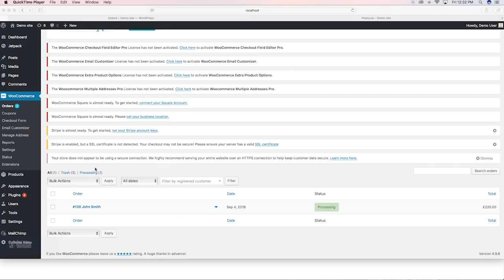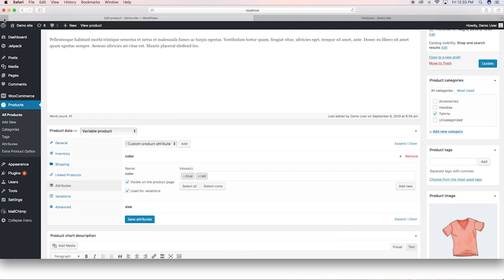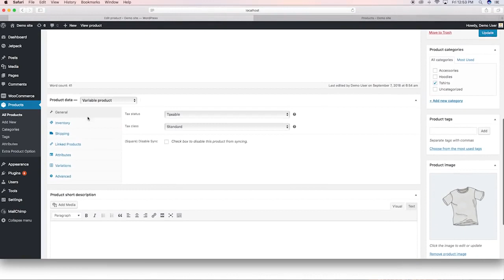How to Display Product Fields Based on Global and Local Product Attribute Tutorial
You can add/show/hide extra fields on a product page based on product variations with the help of WooCommerce Extra Product Options Pro.
Global Artibute
Once defined, these attributes will be available to add to all the products. They will be listed in the attributes section of the product from where you can choose them from the dropdown.
Local Attributes
Variable products are grouped using product attributes function. Product attributes are briefly divided into two: (i) Global Attributes & (ii) Local Attributes
Once defined, Global Attributes will be available to add to all the products. They will be listed in the attributes section of the product from where you can choose them from the dropdown.
Local attributes are those which are customly added to particular products from the attributes section inside the product details.
Follow the tutorial to see how to add / display product fields based on Global and Local attributes.

Visit ThemeHigh for purchasing other WooCommerce plugins for Checkout, Product pages and Email customization